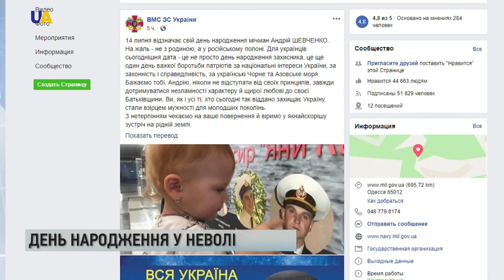Дайджест за 14 липня 2019 року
Дивіться в цьому випуску:
- Український моряк Андрій Шевченко відзначає своє 28-річчя в російському полоні.
- У Житомирі семеро строковиків-десантників покликали заміж своїх дівчат одразу після присяги.
- На НСК "Олімпійський" влаштували наймасштабнішу руханку в Україні.